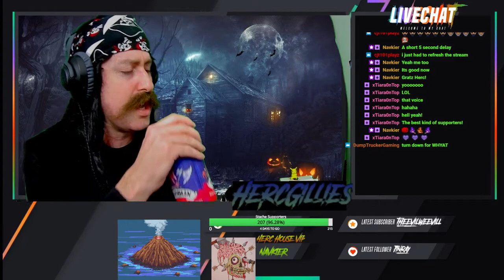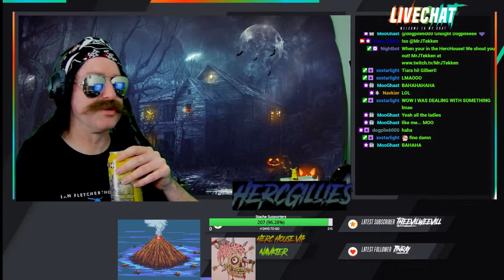2021/10/24 - Dude Gillies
Livestream feat. Dude Gillies, first attempt at Gramma Gillies and Wolf Gillies.